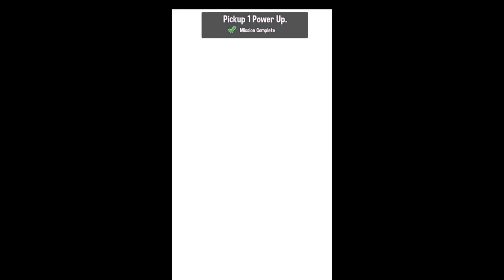Indian Bike Driving 3d (GTA 5 Mobile) Vs Rainbow Friends Choo Choo Charles Vs Oggy Run 3d ft. Oggy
Indian Bike Driving 3d (GTA 5 Mobile) Vs  Rainbow Friends Choo Charles Vs Oggy Run 3d Gameplay With Oggy Jack